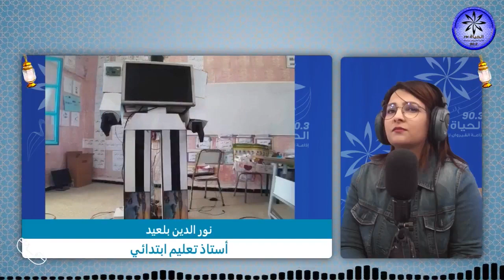Recap midi 21 04 2022